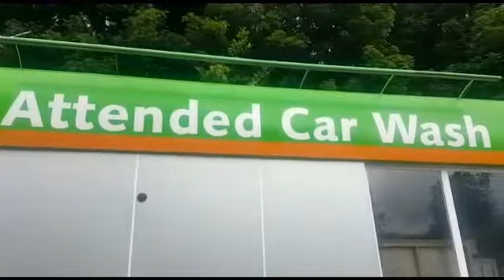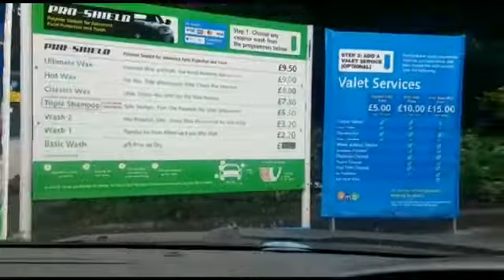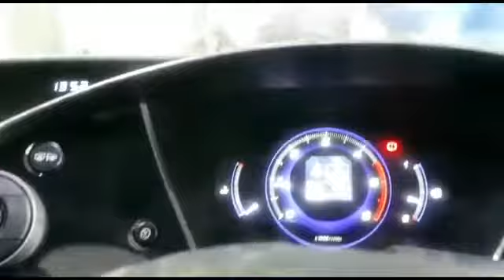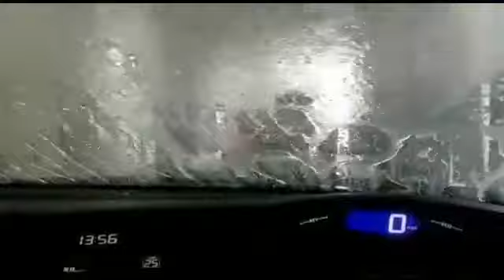Allah ki Raza ma kush rahe😇😇